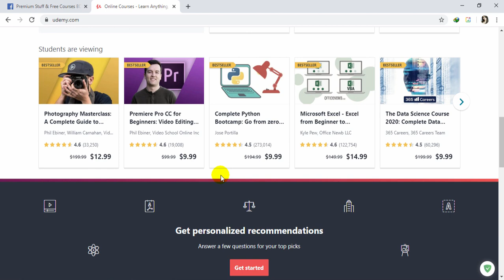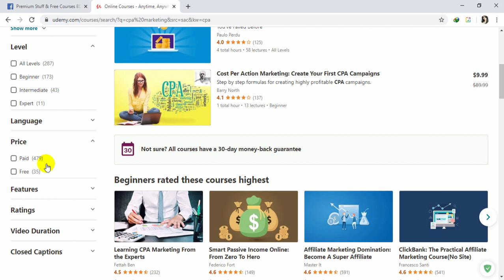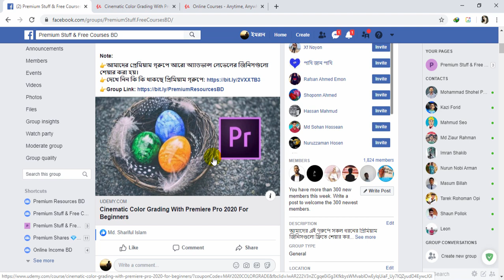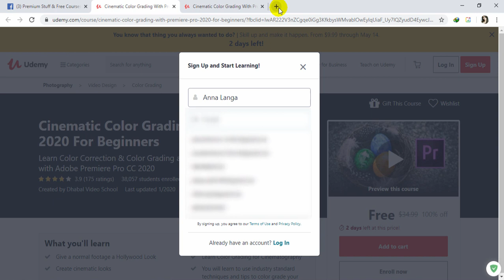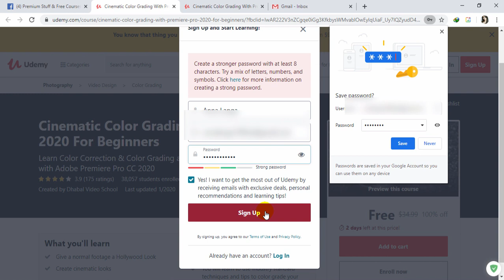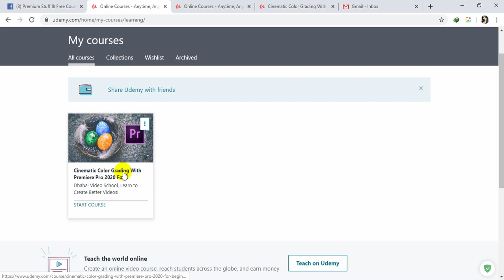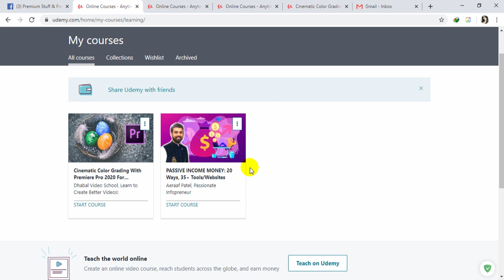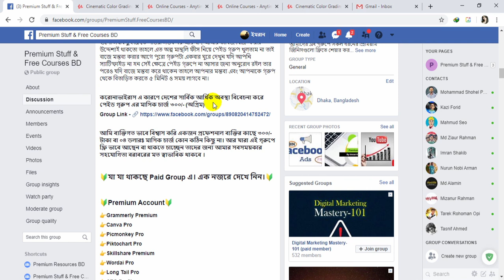Udemy Paid কোর্সগুলো ফ্রিতে নেওয়ার সিস্টেম